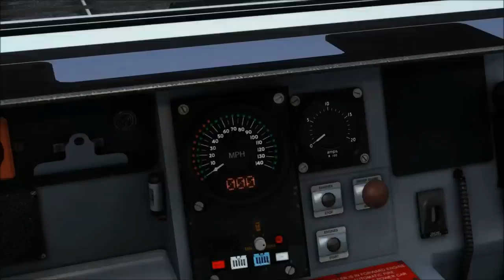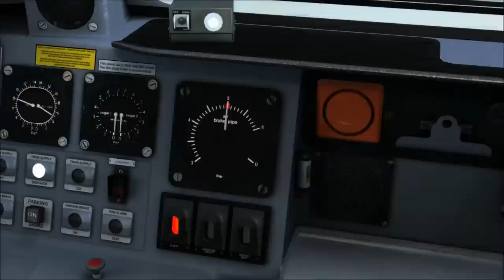Train Simulator 2015 - Route Learning: Riviera Line - Paignton to Exeter (HST)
The second in a new series of route learning videos for  Railworks/Train Simulator 2015.

On this journey we will be driving from Paignton to Exeter St. Davids in an HST calling at Torquay, Newton Abbot, Teignmouth, Dawlish and Exeter St. Davids.

Route learning videos are there to help people learn to drive on a route without using the HUD, with commentary giving details of upcoming speed limits, stations and gradients and where to brake.

Apologies for any lag or stutter in the video - this is unfortunately beyond my control.